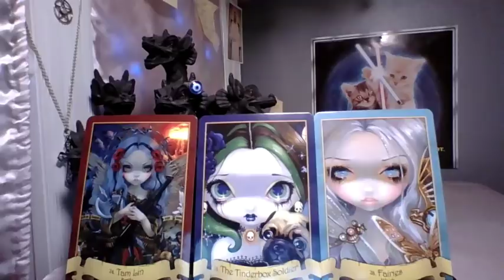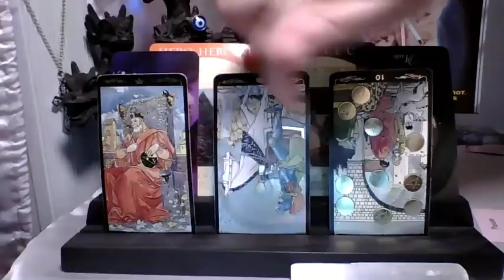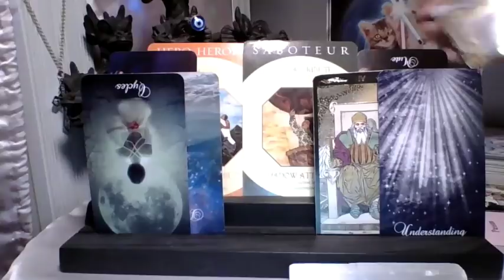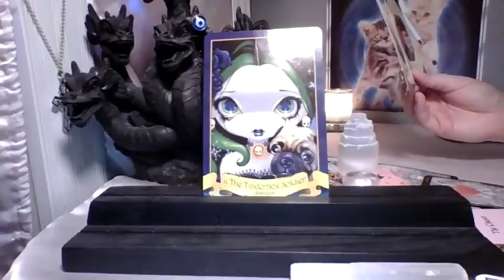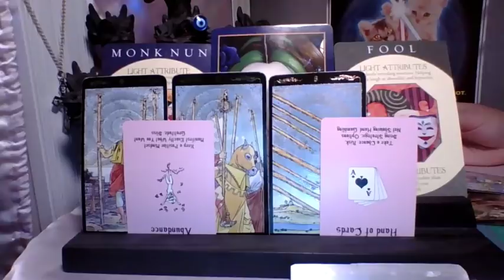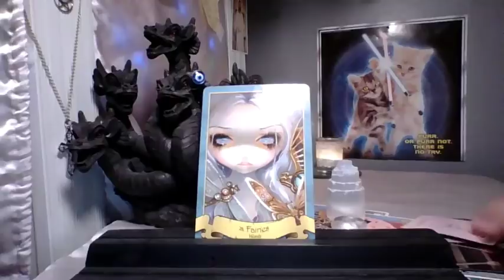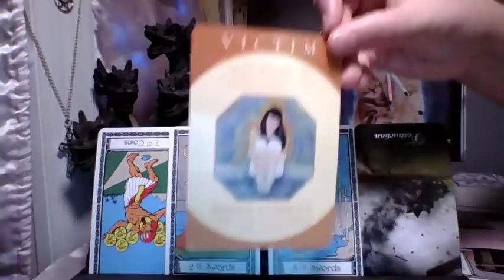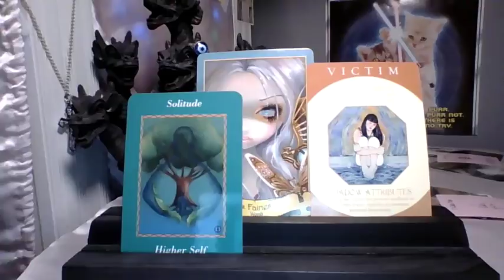Re-Upload You Vs. The Other Woman/ Man PICK A CARD LOVE TIMELESS READING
This is a re-upload for those who were experiencing technical difficulties on the last one. Also, I corrected the card options.

As always, take what resonates, and forget the rest. Readings are never gender specific. Always use your own judgment when making decisions about your life.

⏳ Time Stamps ⏳

2-  27:10

3- 48:14

Your video recorded, personal reading will be sent straight to your email for your own private viewing. I specialize in Love Readings, but can do readings on other topics, as well, excluding health and legal readings.

- A 20 minute reading can cover up to two questions. You may purchase more than one 20 minute block as needed for your concerns. This reading is customized to your question(s) using Tarot and Oracle cards.
Cost: $25    Add-on three Message from Your Person Cards for $10
  - A "Messages From Your Person" style reading is 25 minutes. This reading uses several message cards, as well as, Tarot and Oracle cards. You can add a question to this reading for an additional $10 per question.
Cost $40
 * Add-on The Tarot of Sexual Magic Cards (Explicit- 18+ Only) to either of the above readings.
Add-on Cost $10

- To order: First, Click here to pay
*Please choose the Friends and Family option, also known as Send Without Protection and do not click the box for Goods and Services. You are paying for my time and energy, and this protects me from theft from those who didn't hear what they wanted to hear from the cards. Thank you.

Then email me at ***(PLEASE MAKE SURE TO PUT 88 AFTER MY NAME OR THE EMAIL ADDRESS WILL BE INCORRECT)*** to submit your question(s)and what type of reading you are ordering. You may share as little or as much information about your situation as you like, but it does help me to have first names and sun signs.

*Please allow 5-7 business days after I receive your payment via Pay Pal to receive your reading. All sales final.

To buy me a cup of coffee and help keep the channel going, click the